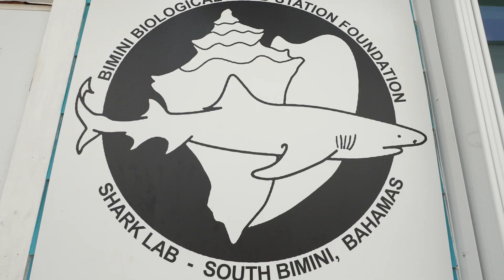Bremont Partners With Bimini Shark Lab To Support Marine Research | Bremont Watch Company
Introducing Bremonts partnership with Bimini Shark Lab.
Established in 1990 by Dr Samuel Gruber, Bimini Biological Field Station Foundation (BBFSF) is a non-profit organisation located on the island of South Bimini, Bahamas. the Shark Lab mission was clear: to better understand the biology of sharks and rays and the role that they play in the marine ecosystem; to educate future scientists and to enhance conservation and awareness through the promotion of findings!

Continuing Bremont’s passion for ocean conservation, the new Limited Edition celebrates the work of Bimini Shark Lab with Bremont donating a percentage of all Waterman Apex watch sales to support and continue their work.